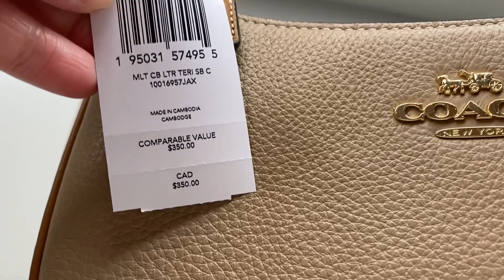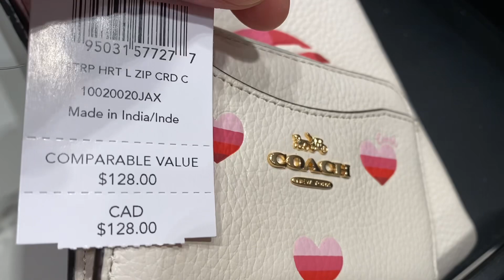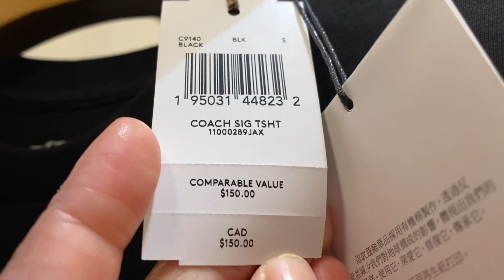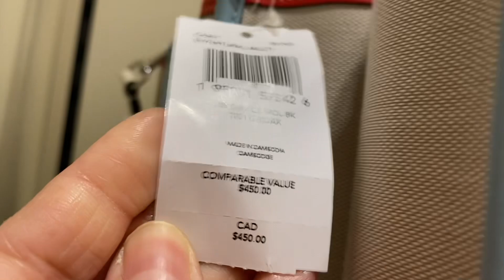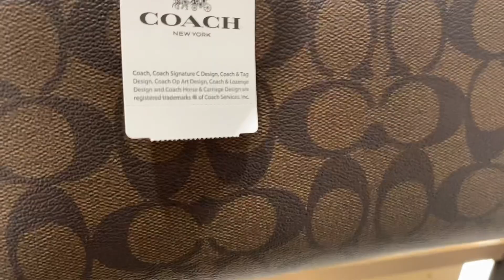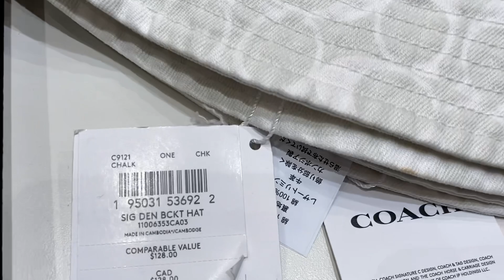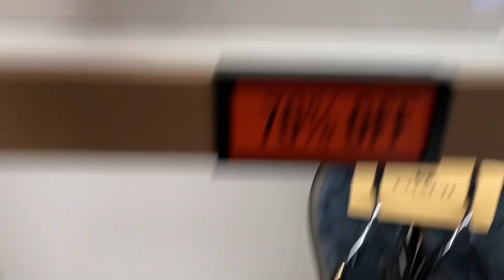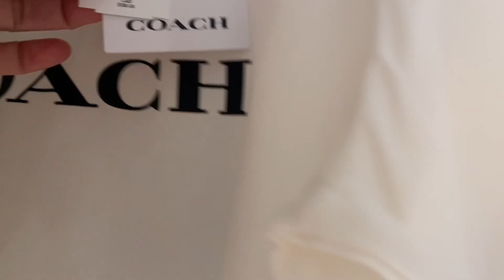COACH OUTLET~SALE and CLEARANCE ~BAG~WALLET ~SHOES ~CLOTHES ~shopwithme